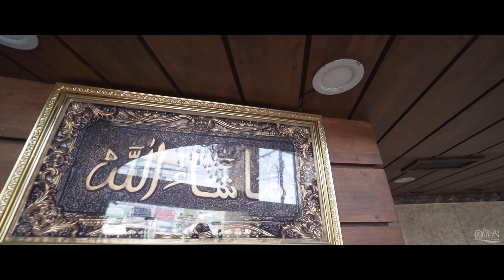Harish Irfana Highlights